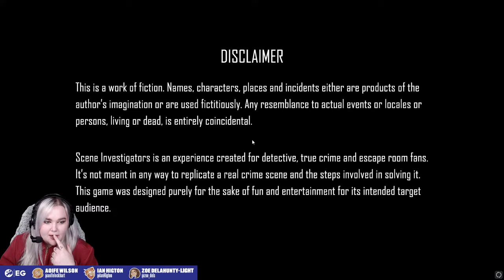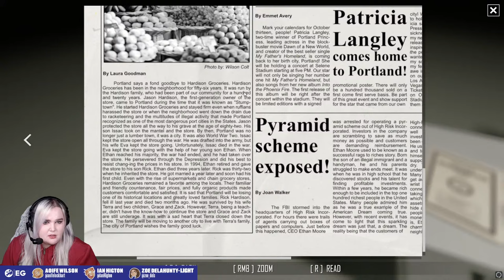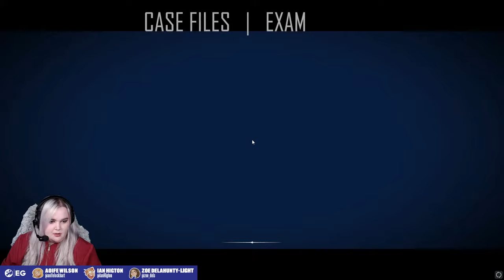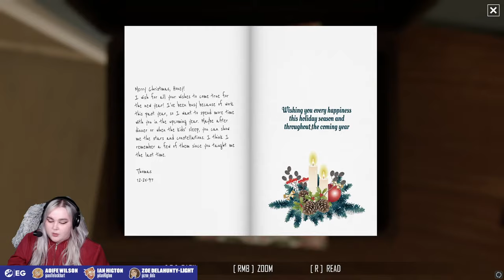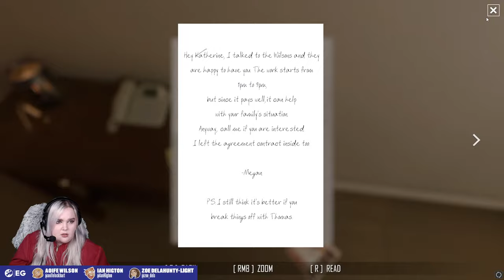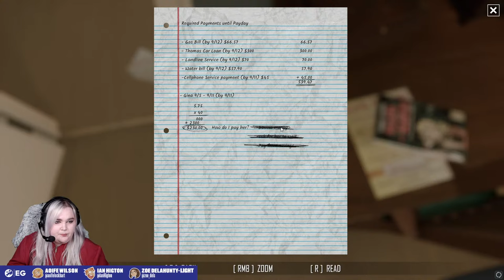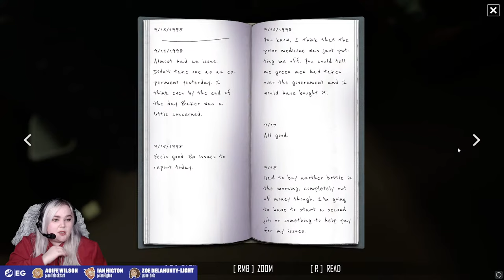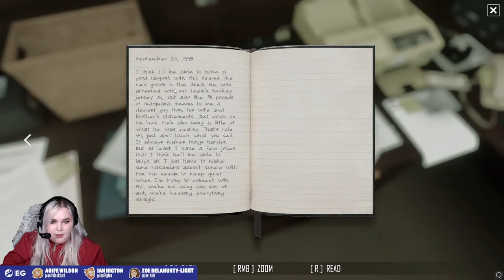Let's Play SCENE INVESTIGATORS - TIME TO GIRLBOSS THIS CRIME! Scene Investigators PC Gameplay